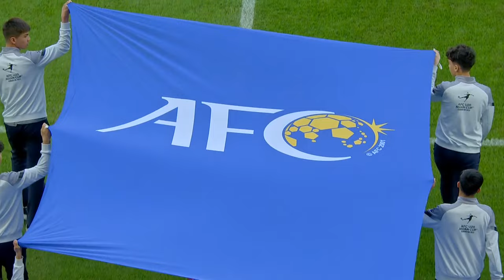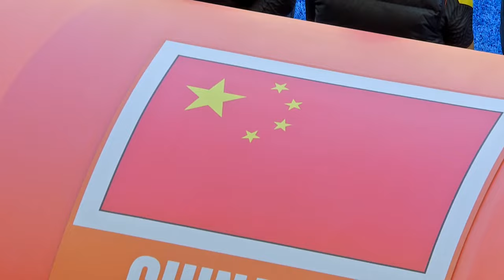AFCU20 - Group D | China PR vs Saudi Arabia